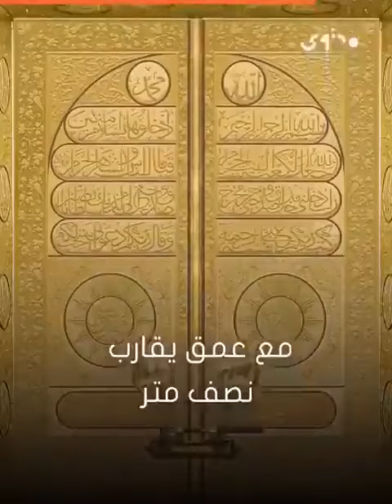منير الجندي .. مصمم باب الكعبة المشرفة بمكه المكرمه